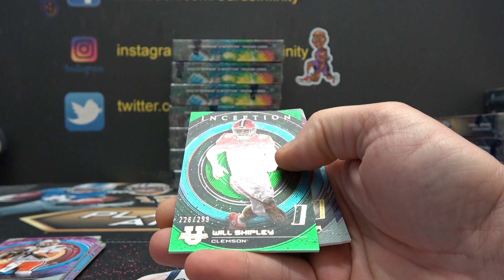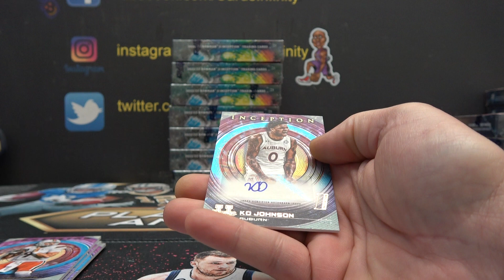GrizzleBees' 2023 Bowman University Inception Box Break